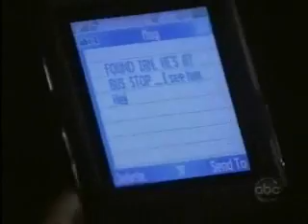Jason/Spinelli/Maxie 5-5-08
Jason and Spinelli head to Canada to find Devlin. They discover Maxie when Spin almost hits a moose. Jason leaves her at a bus stop and Devlin grabs her. She sends Spinelli a text just in time and as Spinelli declares his love for her to Stonecold!!